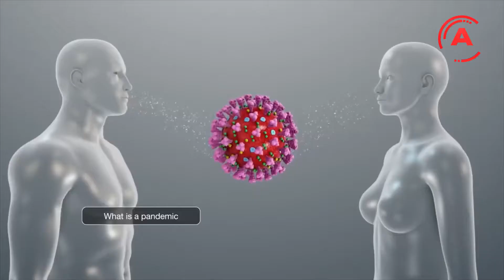VATANDAŞIN KAFASI KARIŞIK